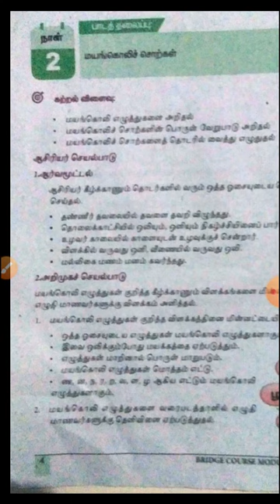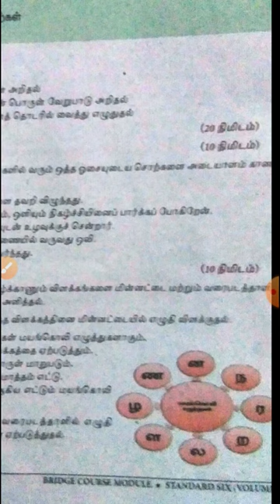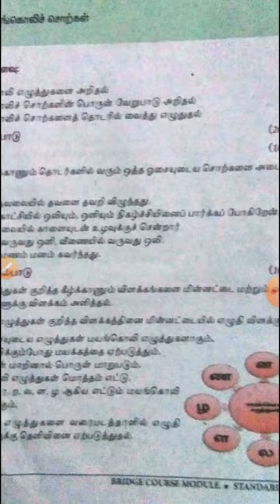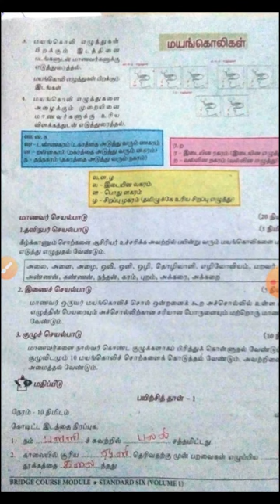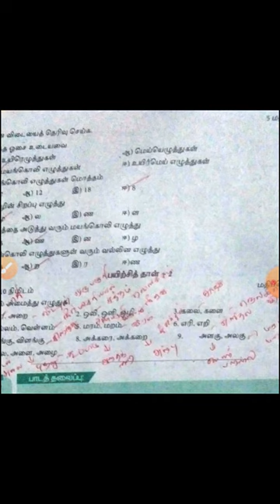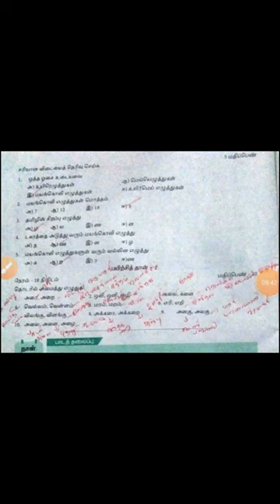bridge coureses 8 std tamil chapter 4 worksheet explanation part 1